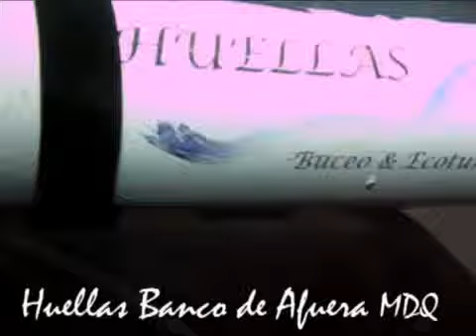huellas Banco de Afuera 09 11 08